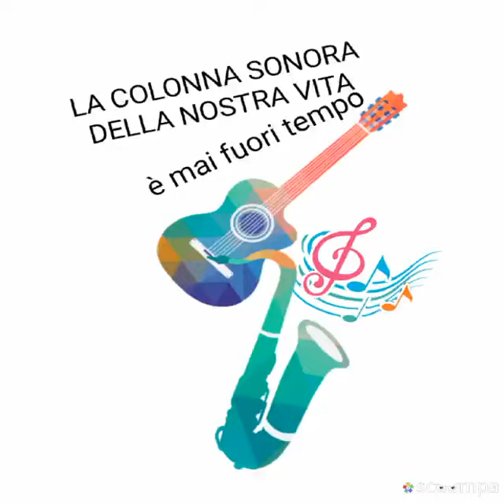Immaginate un continente di esploratori in cerca di sole e mare e cacciatori di piante (la mia Sici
Immaginate un continente  di esploratori in cerca di sole e mare e cacciatori di piante di qualche secolo fa. ...
(La mia Sicilia.Foto e filmati personali)